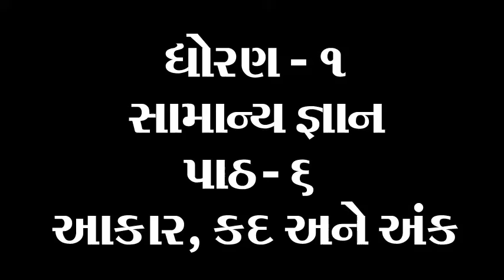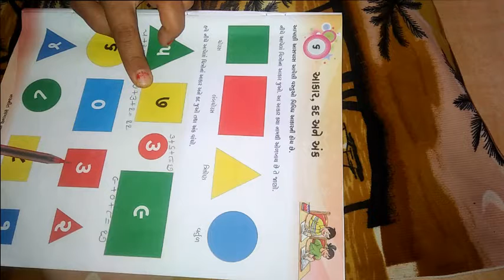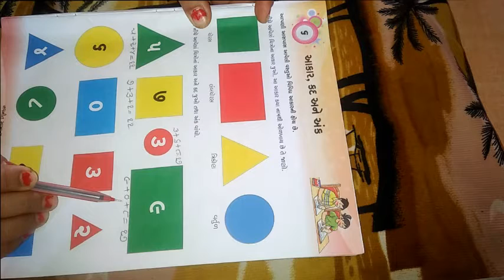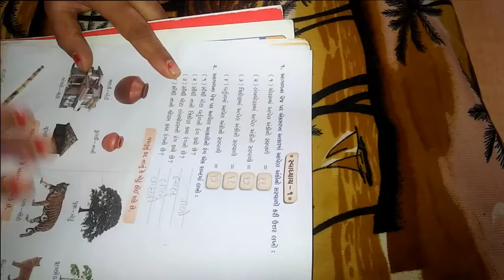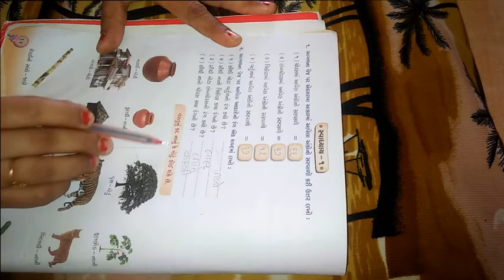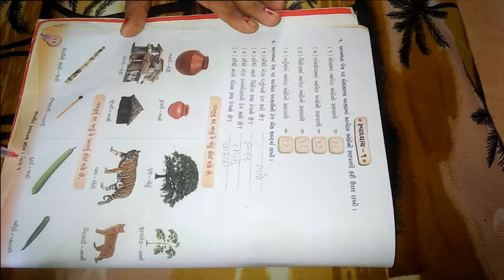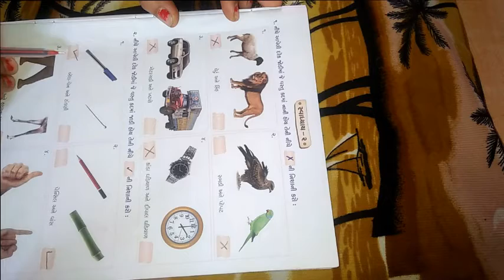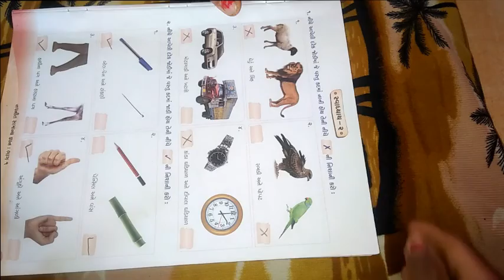ધોરણ ૧ વિષય સામાન્યજ્ઞાન પાઠ ૬ આકાર, કદ અને અંક